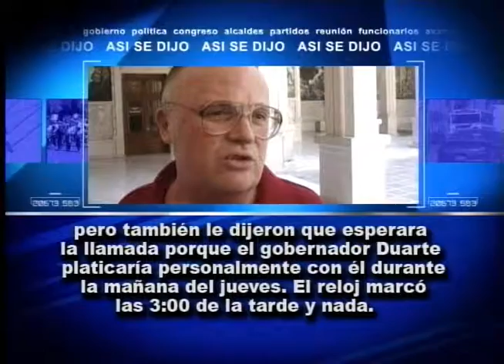Así se dijo